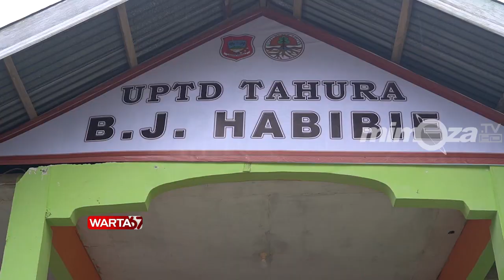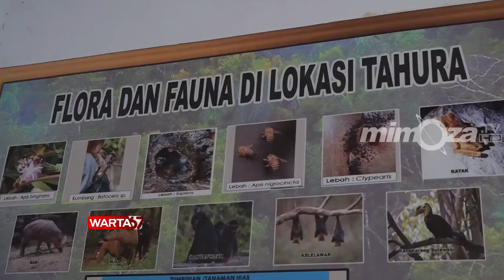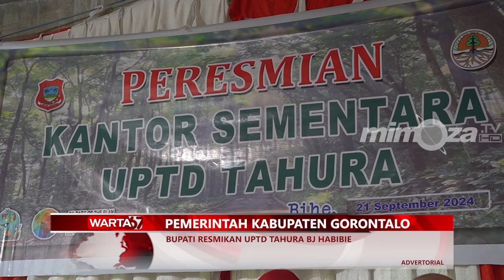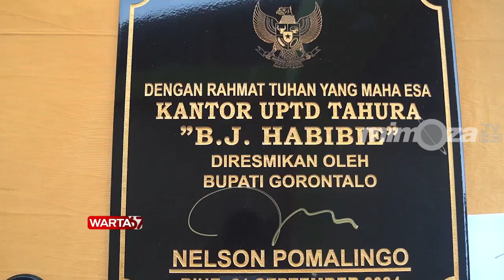PEMERINTAH KABUPATEN GORONTALO - BUPATI RESMIKAN UPTD TAHURA BJ HABIBIE